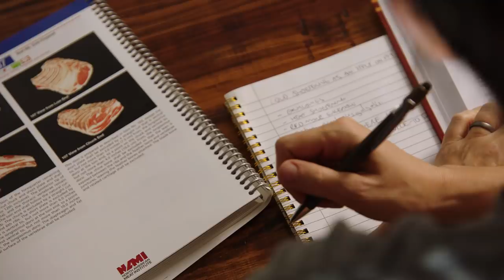In Her Element | The Fire | Jess Pryles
Known as a meat expert and owner of Hardcore Carnivore, @JessPryles shares how her passion for learning helped fuel her journey in this feature film presented by Academy Sports + Outdoors.